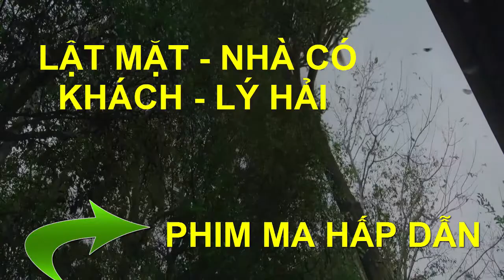LẬT MẶT 4 NHÀ CO KHÁCH | LÝ HẢI PRODUCTION | MẠC VĂN KHOA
Lật mặt 4 NHÀ CÓ KHÁCH Lý hải phim chiếu rap 2019 phim hay nhà có khách cười không nhặt được mồm mạc văn khoa phim hay phim việt nam lý hải mạc văn khoa